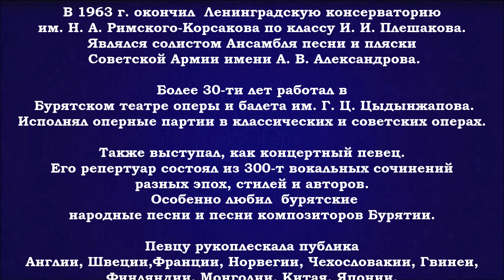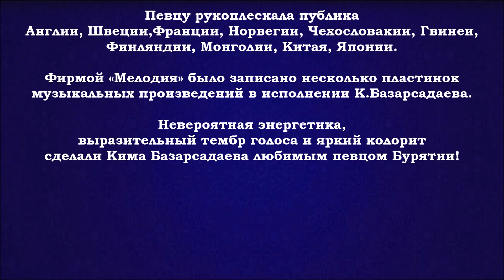"Есть на Волге утёс" (Песня о Степане Разине). Ким Базарсадаев.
Ким Иванович Базарсадаев (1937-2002) - советский бурятский оперный певец, бас. Заслуженный артист Бурятской АССР (1968), Заслуженный артист РСФСР (1973)
Народный артист РСФСР (1977), Народный артист СССР (1981).
В 1963 г. окончил  Ленинградскую консерваторию  им. Н. А. Римского-Корсакова по классу И. И. Плешакова. Являлся солистом Ансамбля песни и пляски
 Советской Армии имени А. В. Александрова.  Более 30-ти лет работал в  Бурятском театре оперы и балета им. Г. Ц. Цыдынжапова.
Исполнял оперные партии в классических и советских операх.
Также выступал, как концертный певец.  Его репертуар состоял из 300-т вокальных сочинений  разных эпох, стилей и авторов.  Особенно любил  бурятские  народные песни и песни композиторов Бурятии.
Певцу рукоплескала публика  Англии, Швеции,Франции, Норвегии, Чехословакии, Гвинеи,  Финляндии, Монголии, Китая, Японии.  Фирмой «Мелодия» было записано несколько пластинок  музыкальных произведений в исполнении К.Базарсадаева.  Невероятная энергетика,
выразительный тембр голоса и яркий колорит  сделали Кима Базарсадаева любимым певцом Бурятии!
Русская народная песня "Утёс" ("Есть на Волге утёс", Песня о Степане Разине).  Фото-, аудиоматериалы из открытых источников. Автор фильма Варанкина Е.В.
Видеогалерея "В мире прекрасного", 2021 г.